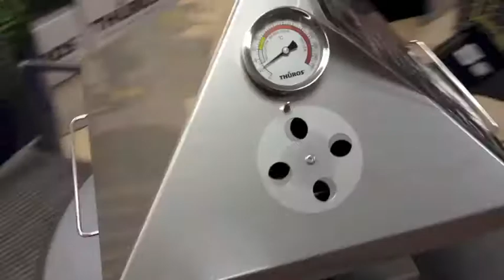THÜROS at Retail (Oldrids)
Video showing off the THÜROS brand in the UK at Retail.
This clip was from a recent Bank Holiday weekend during Easter with the THÜROS Tabletop and THÜROS I Garden BBQ with a slection of accessories...